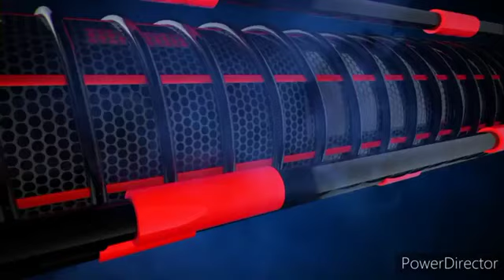ಜಾನಪದ ಕಲಾವಿದರು. ಮಹೇಶ್ ಕರಡಿ ಜಮ್ಮಿಹಾಳ. ಮೋ .6364760414